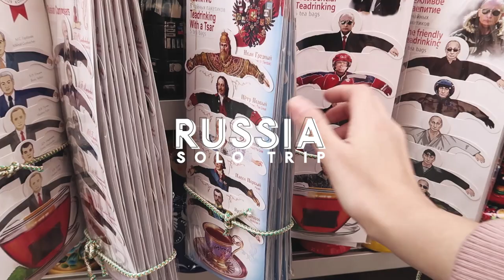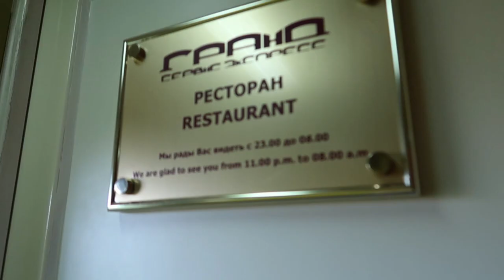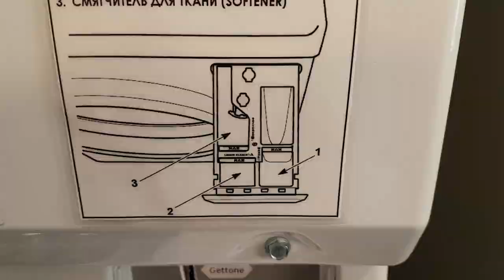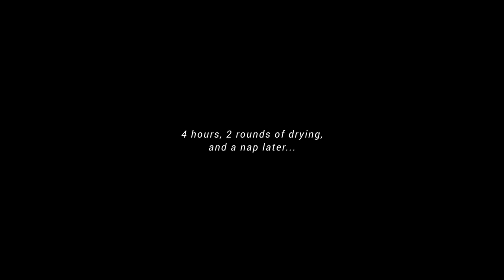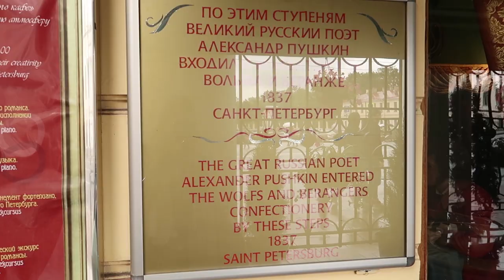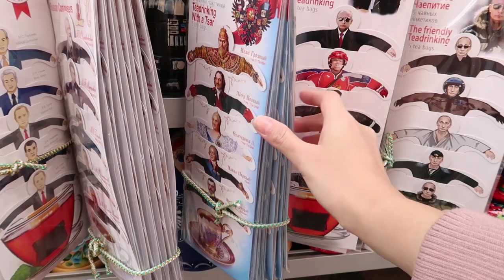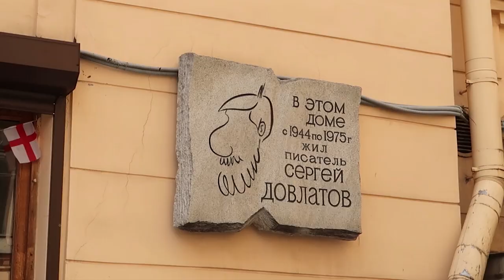RUSSIA VLOG | Solo trip in St. Petersburg, 3-hr local walking tour, Peter and Paul Fortress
Next up on my solo trip to Russia - St. Petersburg aka Venice of the North! Spent 5 days in this rainy city, admiring the architecture that was too beautiful and totally worth marveling at! I would totally recommend the free walking tour as it really allows for deeper understanding of each site. Loved this city for its calmness and composure despite the many tourists.

PS: Really want some pel'meni right now!